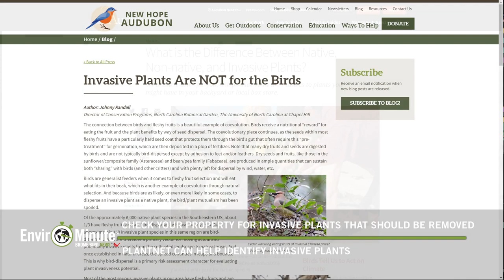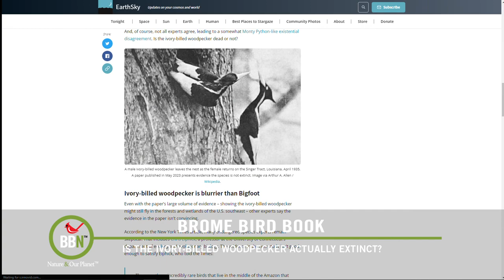BBN S7:E13 - Visiting Cornell, Carolina Wrens, Removing Invasive Plants, Ivory-billed Woodpecker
Last week I had a chance to visit the Cornell Lab of Ornithology - what a fun place! We are continuing our battle with invasive plants on our property. I use Plant Net app to help me ID non-native plants. Dr. Bird answers a question about a pair of Carolina Wrens and their dead chicks. He also gives an update on what is happening with the Ivory-billed Woodpecker. And more about Carolina Wrens on Bird Alphabet.